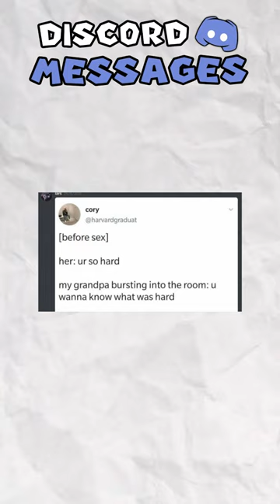FUNNIEST DISCORD MESSAGES 👾 [17]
WE'RE CURRENTLY TRYING TO REACH 200K BY THE END OF 2022!